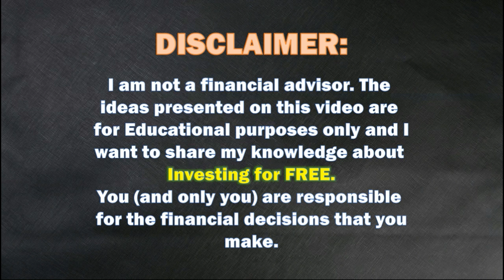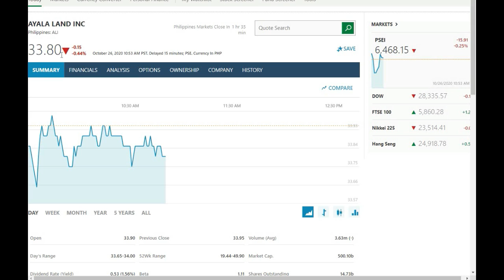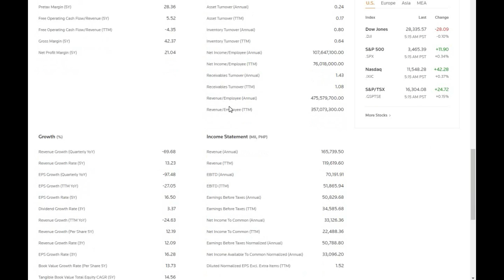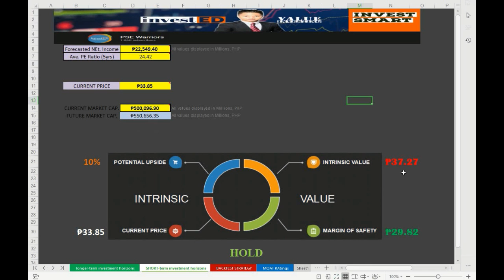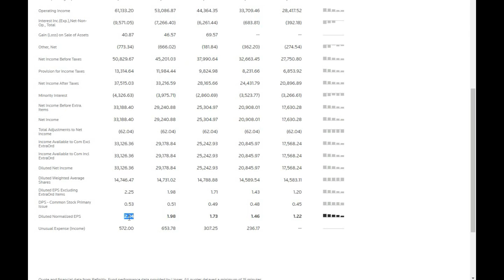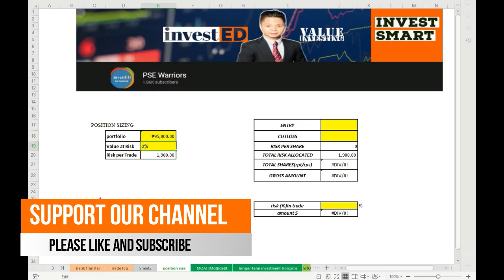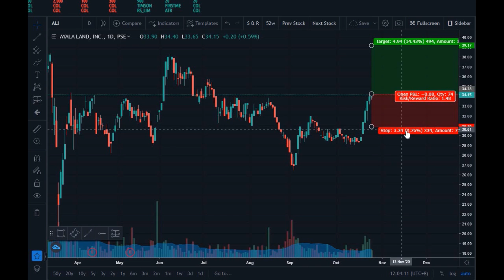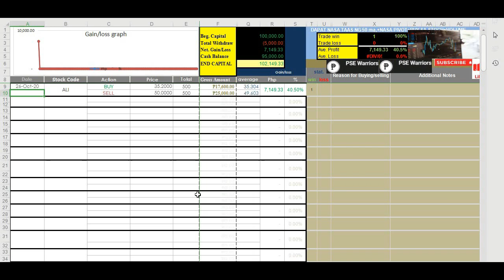FREE GIVEAWAY EXCEL FOR INVESTING AND TRADING (STEP BY STEP KUNG PAANO GAMITIN) || HAPPY 2K SUBS.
I’d like to thank you for following me on my journey. I know that 2,000 YouTube Subscribers is nothing to brag about compared to other youtubers, but the feeling of helping out people and receiving beautiful comments to encourage me to continue is really something that keeps me engaged and puts a smile on my face.

as a way to give back, I am having another giveaway for all of you incredible people as a way to say thank you for your support as I grow not only my YouTube channel and also to our investing Journey.

Keep safe And God!
PSEwarriors